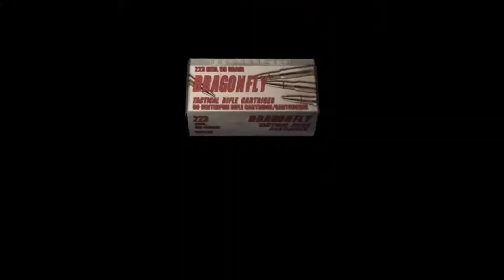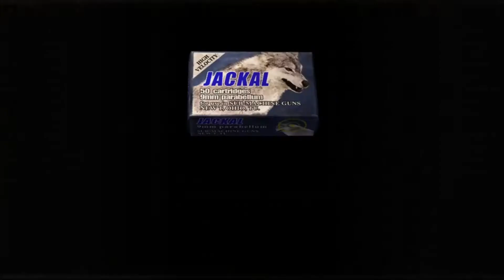Resident Evil 4 // 3. TNT Dont Hurt Me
Welcome to Token Tavern! Hope you enjoy the content and make sure to have a fun time! Enjoy!